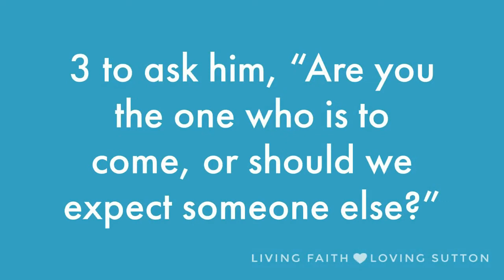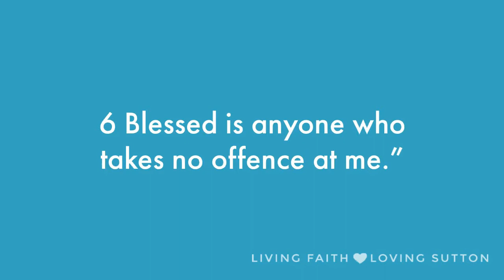No Offence...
By doing some digging, we can find out about a new Beatitude that Jesus wants us to live by, and we also find out about the things Jesus is offended by? Are we offended by the same thing?